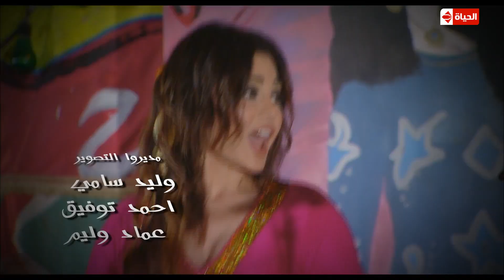مسلسل مولد وصاحبه غايب - الحلقة الثانية عشر - هيفاء وهبى وفيفي عبده | Mouled w sa7bo 3'ayb - Ep 12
مسلسل مولد_وصاحبه_غايب - الحلقة الثانية عشر - بطولة هيفاء وهبي وفيفي عبده
لمشاهدة جميع حلقات مسلسل